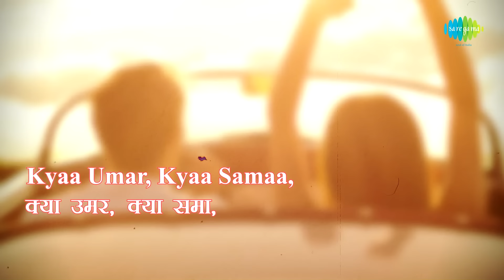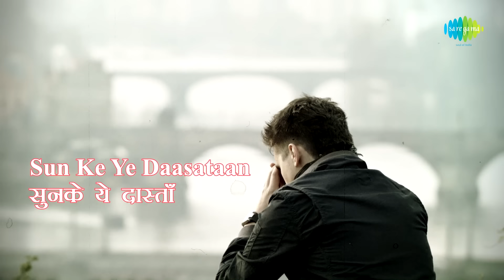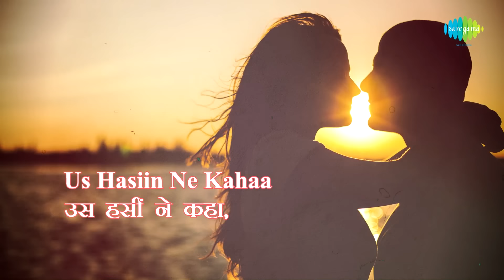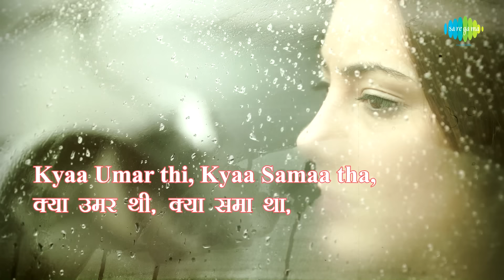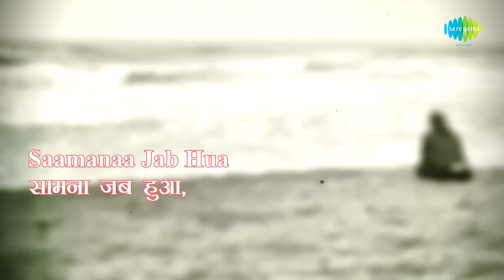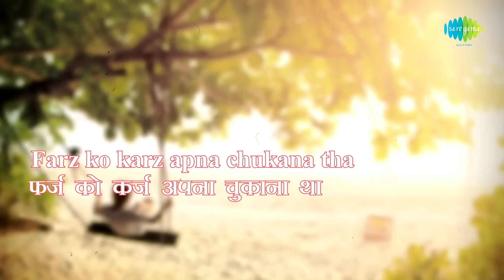Ek Haseena Thi | Lyrical| एक हसीना थी | Karz | Rishi Kapoor | Kishore Kumar | Asha Bhosle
Enjoy the timeless classic "Ek Haseena Thi" by Rishi Kapoor, beautifully sung by Kishore Kumar and Asha Bhosle, presented as a lyrical video in both Hindi and English.

Song: Ek Haseena thi Ek Deewana tha
Film: Karz
Mood: Sad
Artist: Kishore Kumar, Asha Bhosle and Rishi Kapoor
Music Director: Laxmikant Pyarelal
Lyricist: Anand Bakshi
Film Star: Rishi Kapoor, Tina Munim, Simi, Raj Kiran, Premnath, Pran, Durga Khote & Pinchoo Kapoor.
Director : Subhas Ghai